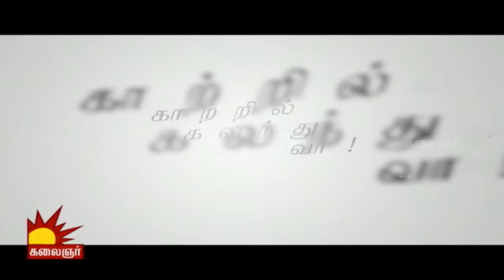Kaatril Kalanthu Vaa | Tamil Short Film by Guhan Sennaiappan | Naalaiya Iyakkunar 3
Kaatril Kalanthu Vaa - The story is about a guy who has been in love with a girl for a long time but never expresses it to her. One fine day he tries to get in touch with her for something but looses his life.

Season 3 Judge: Sundar C, K. Bhagyaraj